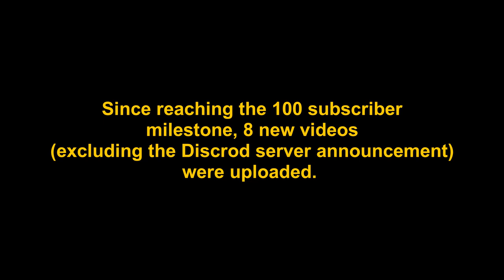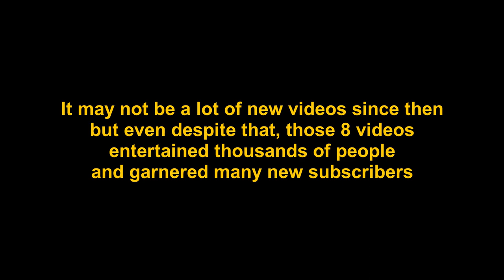1000 Subscriber Milestone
Its crazy to think we reached this milestone so quickly yet here we are sitting at 1k subs and counting.

Song:
Ace Combat 7 - pensées